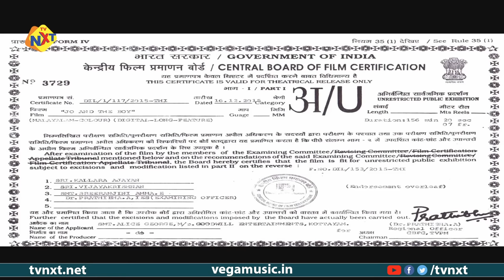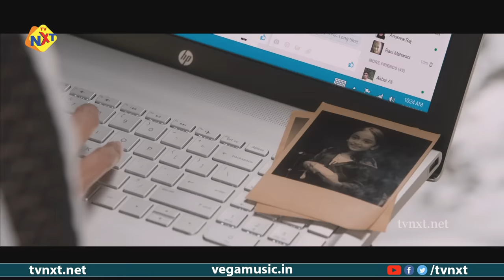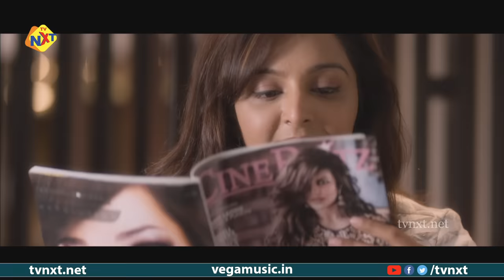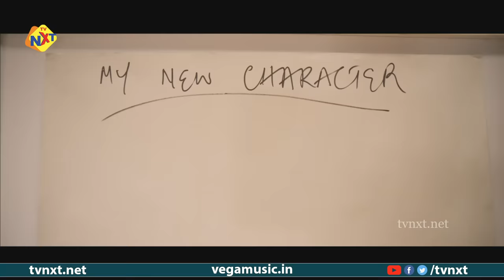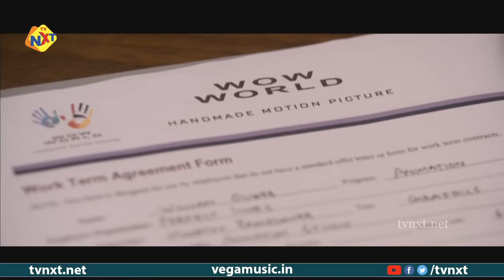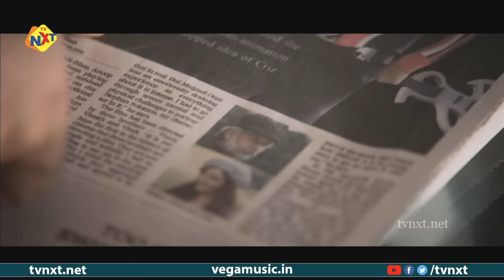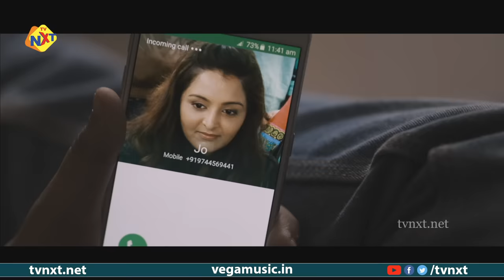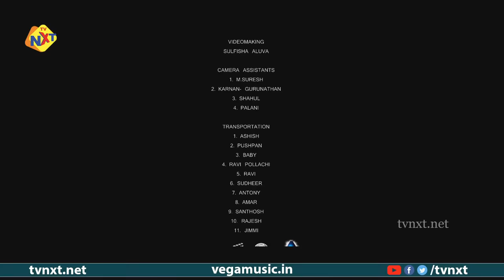Jo And The Boy - ജോ ആൻഡ് ദി ബോയ് Malayalam Full Movie |Manju Warrier, Master Sanoop |TVNXT Malayalam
Watch and Enjoy Jo And The Boy - ജോ ആൻഡ് ദി ബോയ് Malayalam Full Movie |Manju Warrier, Master Sanoop |TVNXT Malayalam

Title Name : Jo And The Boy - ജോ ആൻഡ് ദി ബോയ് Malayalam Full Movie |Manju Warrier, Master Sanoop |TVNXT Malayalam

Movie Name : Jo And The Boy - ജോ ആൻഡ് ദി ബോയ്

Director : Rojin Thomas

Producer : Alice George, Goodwill Entertainments

Starring : Manju Warrier, Master Sanoop & Others

Music Director : Rahul Subrahmanian

Cinematography : Neil D' Cunha

Story : Rojin Thomas

Editor : Rahman Muhammed Ali